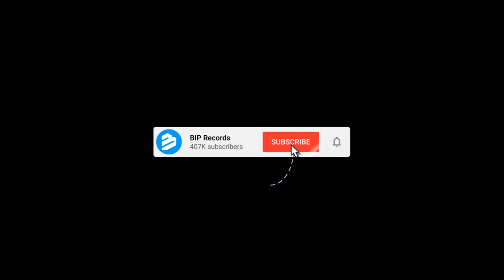Cliff Jones - Higher (Official Music Video) (4K)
Download or stream Here: TBC

Cliff Jones, the Dutch DJ luminary, ignited his career amidst the vibrant beats of the 1990s, carving his niche as a resident DJ in a bustling beach club nestled in Vlaardingen. His sonic tapestry weaves together a fusion of groovy, sexy, uplifting, and pulsating house melodies.

Venturing beyond the confines of the DJ booth, Cliff's fervor for dance music burgeoned, prompting him to embark on a journey of music production in 2006. With each meticulously crafted track, his presence on the party and festival circuit burgeoned.His inaugural release, the electrifying anthem 'Rock It!', catapulted him to the pinnacles of the Dutch dance charts, setting the stage for a cascade of hits to follow.

From the infectious rhythms of "Who's Hot" to the seductive allure of "Body To Body," and the soul-stirring resonance of "In Your Eyes," each composition bore the unmistakable imprint of Cliff's musical prowess.Now, returning with a resounding crescendo, Cliff unveils his latest sonic masterpiece, "Higher" – an album pulsating with boundless energy and elevating melodies that promise to propel listeners to transcendent heights.

Embrace the pulsating rhythms, surrender to the euphoric beats, and immerse yourself in the sonic tapestry of Cliff Jones – for in the realm of music, the journey to 'Higher' awaits. Play it loud and let the music carry you away on a euphoric journey like never before.